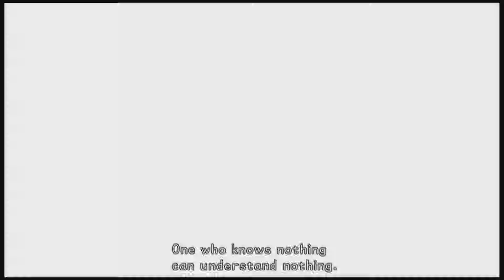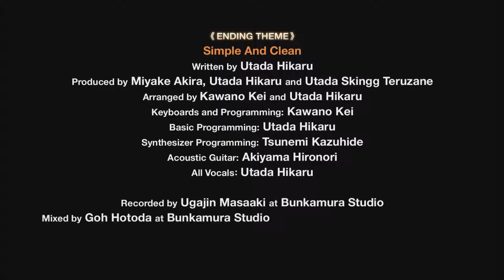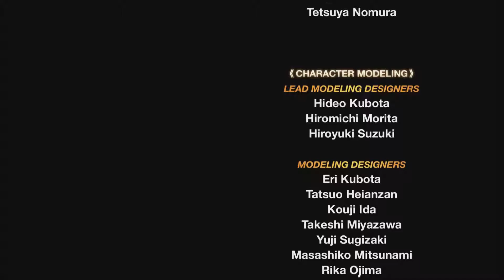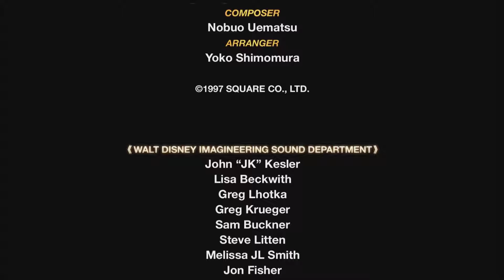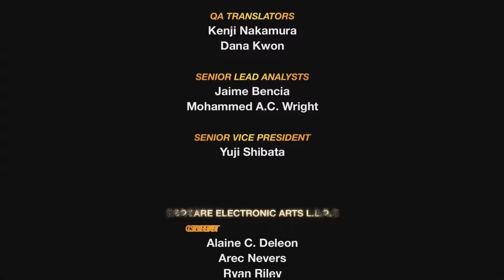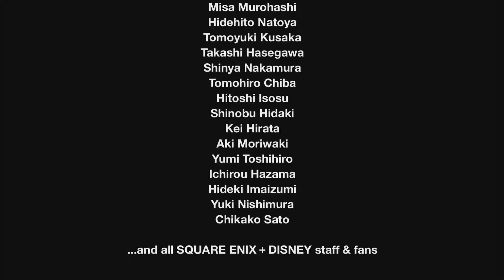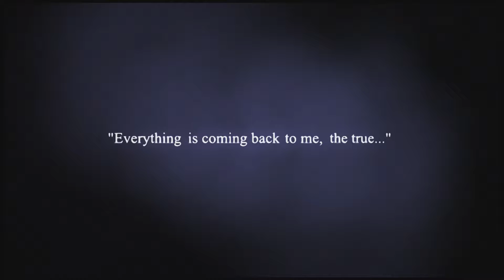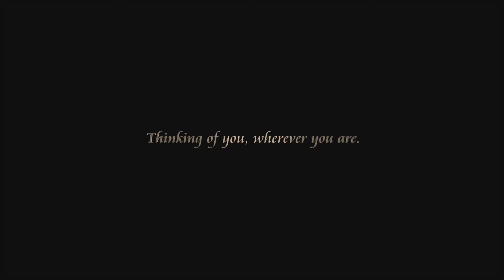Kingdom Hearts Final Mix Let's Play - And That's All She Wrote (Part 43)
Welcome everyone to Kingdom Hearts! This particular version is the 1.5 Final Mix on the PlayStation 4 Pro console and we will be playing on the Proud difficulty. Kingdom Hearts 1 and 2 are easily two of my top games, of all time so obviously I am looking forward to enjoying them all over again. On top of that, Kingdom Hearts 3 should be released this year at some point (I hope) so this will make a great buildup to that point. Unless I am dissapointed yet again and the game still doesn't release this year, please Nomura, let this happen. Anyway back to the actual game at hand here. We play as Sora at the very beginning of his adventure. All seems normal and fun, with the exception of one single door and this weird dream we had.

Some things happen and we go here and then we go there and now we are here, kinda. We end up in a nice little hub town and meet some friends. We get a ship made out of gummi bears and worms to fly around in. We go to weird places and help nerds out with all their problems. We are nice like that. Closing and opening doors is our favorite past time. Searching for our friends is proving to be hopeless. Riku is cheap. Sora thinks Kairi is cute. That's cute. Wakka and Tidus suck, I hate them. Riku is now my friend again, he is so cool. I want to be cool like him one day. We are SO POWERFUL and FAST. And yeah, to many good things to say that I just cannot keep going on. Hope you all enjoy, have a nice day and thanks for stopping by.